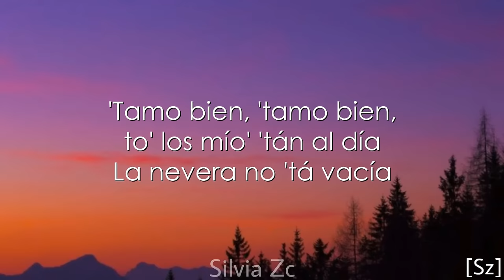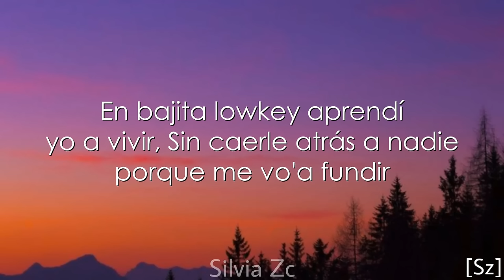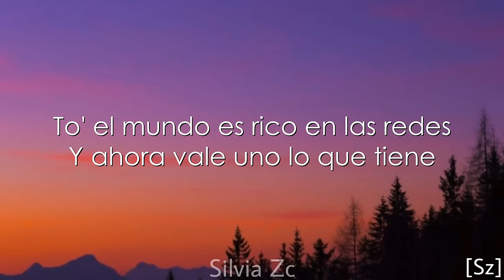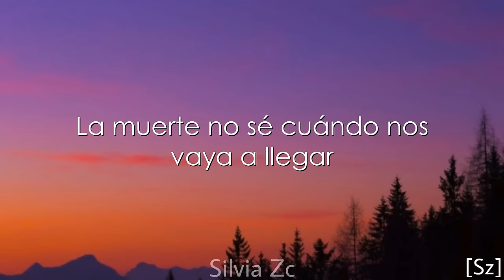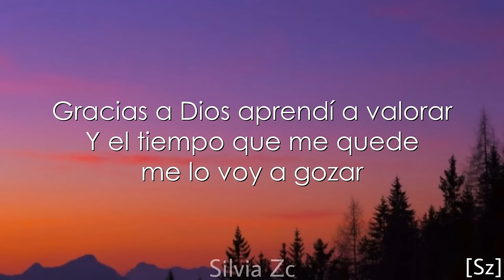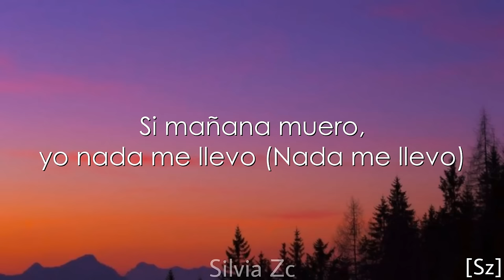Farruko - Pasajero (Letra)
LETRA:

En bajita lowkey aprendí yo a vivir
Sin caerle atrás a nadie porque me vo'a fundir
To' el mundo es rico en las rede' (En las rede')
Y ahora vale uno lo que tiene (¡Farru!)
Pero el dinero se acaba, la movie termina
La muerte no sé cuándo nos vaya a llegar
Gracias a Dios aprendí a valorar
Y el tiempo que me quede me lo voy a gozar

Si mañana muero, yo nada me llevo (Uh-uh-uh)
Todo es pasajero, disfrutar yo quiero
Si mañana muero, yo nada me llevo (Nada me llevo)

Ni por amore' ni dinero la muerte se detiene
Aprendí que eso en la vida va y viene
Vivo a mi manera, a mí nadie me mantiene
Si mañana muero, quien sufre son mis nene'
Cuando se acabe la movie, los de ciene'
Y ahí te das cuenta quiénes son quiénes
La felicidad no la define en tus biene'
Aprende a disfrutar la vida con lo que tiene', yeah
El tiempo no se repite
Vive cada momento al máximo
Olvídate quien critique
Si al final del camino quien te juzgua es Dio'
'Tamo bien, 'tamo bien, to' los mío' 'tán al día
La nevera no 'tá vacía
Entendí que lo que buscaba
No valía la mitad de to' lo que perdía

Yo te agradezco
Dios mío, por darme más de lo que yo me merezco
Por el mal de la envidia y de la falsedad aprendí a navegar como un jetsco (Uh-uh)
De los lleva vida soy ateo (Ateo)
Disfruto más de lo que posteo (Posteo)
El día de mi muerte no quiero que me lloren, celebren, ese es mi deseo

Todo es pasajero, disfrutar yo quiero (¡Fa-Farru!)